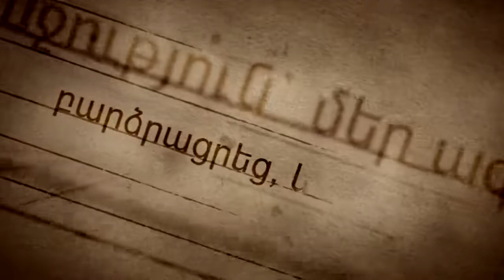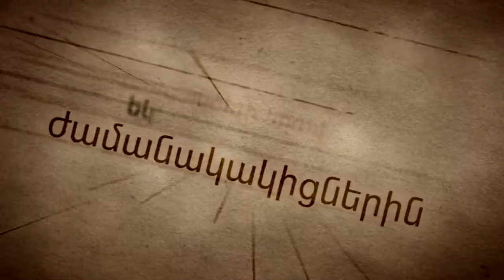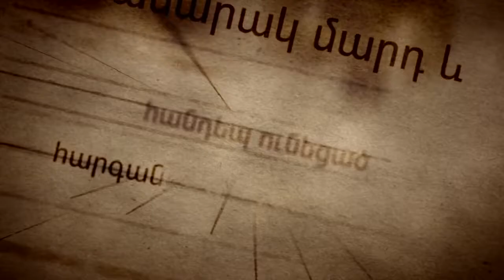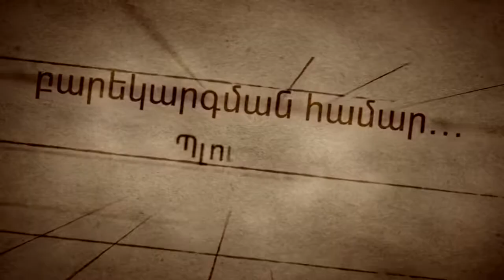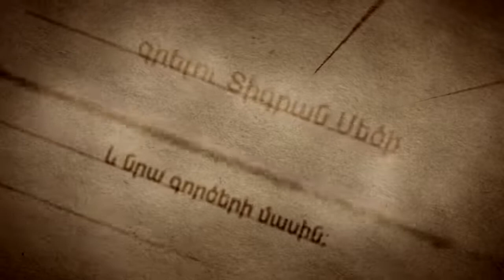Тигран Великий – армянский император патриот. Документальный фильм.